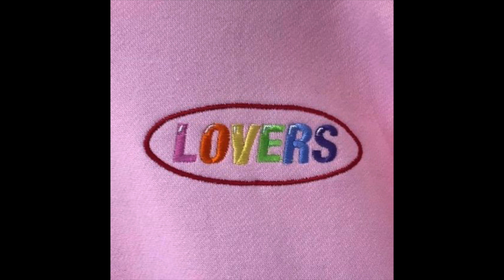[FREE] BEDROOM POP x DREAM POP TYPE BEAT | "LOVERS"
I'm on discord! Come say hi, ask about music stuff, or connect with like-minded music ppl

Timestamps:
0:00 intro
0:09 chorus 1
0:35 verse 1
0:58 chorus 2
1:20 verse 2
1:43 chorus 2
2:06 verse 3
2:28 chorus 3
2:40 outro

- FREE version of this beat is available for NON-PROFIT, evaluation purposes only. This means YouTube or SoundCloud use with NO monetization. must credit (prod. Jonah Bru)
- For any form of commercial use (Spotify, Apple Music, Itunes, etc.) you need to purchase a lease or exclusive (email for purchasing)
- Not allowed to use CONTENT ID unless you have an exclusive rights.